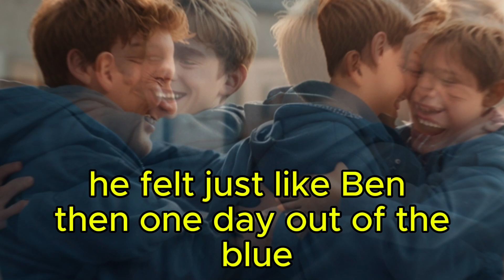🌟 Amazing Friendship of Jack and Ben! | Children Stories 👫✨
🌈 Get ready for a long, heartwarming adventure about friendship and caring! In this story, Jack and Ben, two best friends, learn how important it is to stick together, even when times are tough. 💖 Watch as they go on a journey full of emotions, laughter, and valuable lessons! Perfect for kids who love stories about friendship, fun, and learning! 🎉